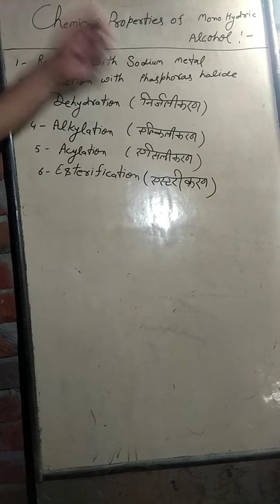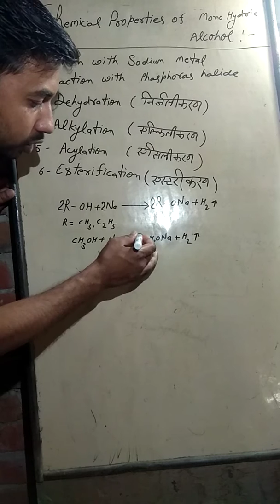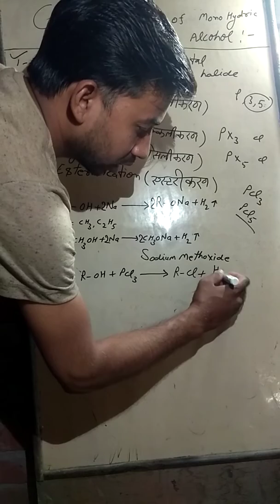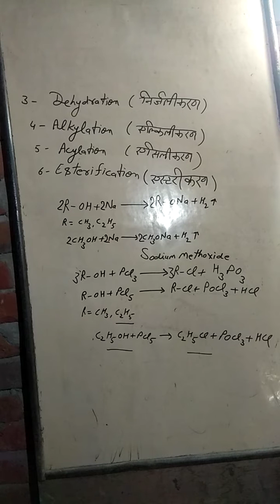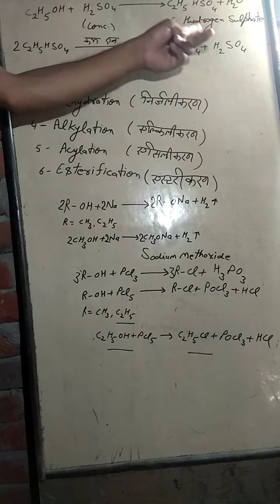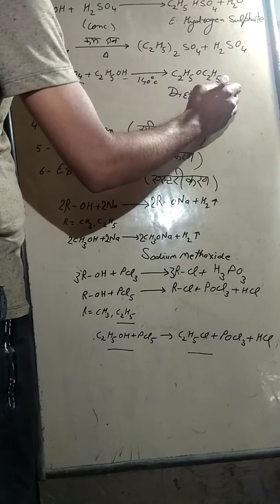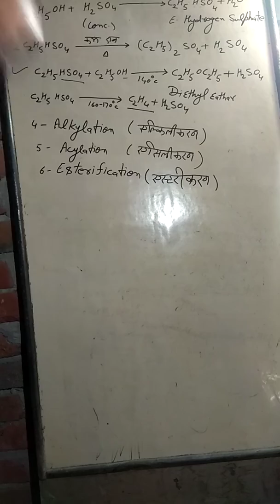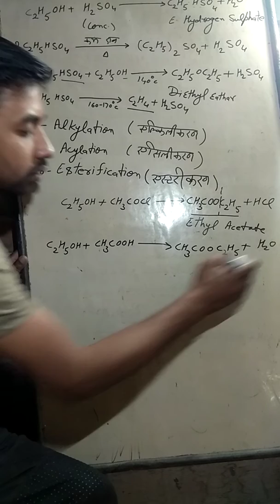Chemical properties of mono hydric alcohol